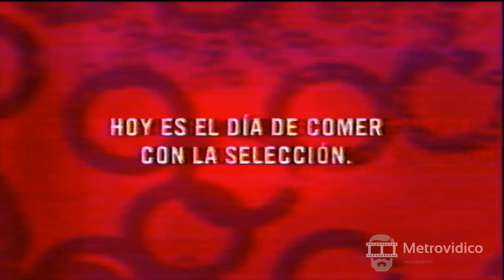Comercial Coca Cola vasos de la selección nacional (2006)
Narración: Hoy es el día de comer con la selección. Y para éste día Coca Cola te da algo más. Cambia tus tapa roscas por uno de los 11 vasos de la selección nacional.  Con Coca Cola, toma lo bueno de cada comida.